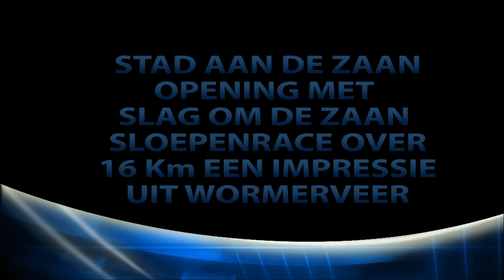Slag om de Zaan 2015 sloepenrace mannen impressie uit Wormerveer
Slag om de Zaan 2015 heren
sloepenrace heren een impressie uit Wormerveer. De race maakt deel uit van de officiële opening van Stad aan de Zaan. voor meer info